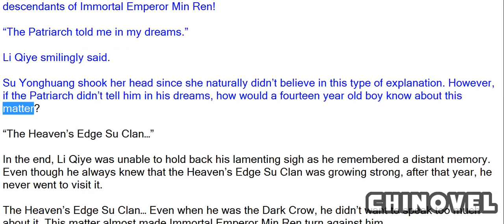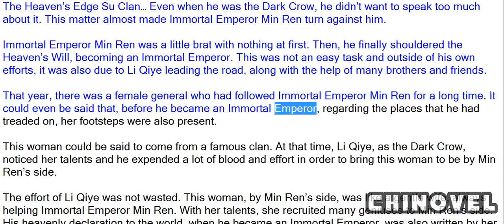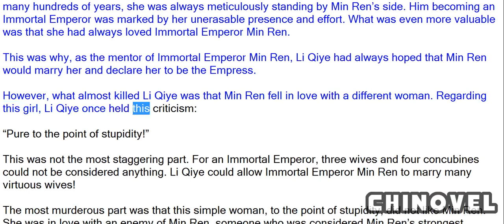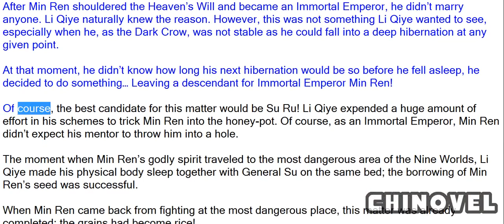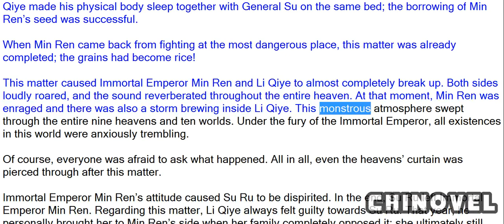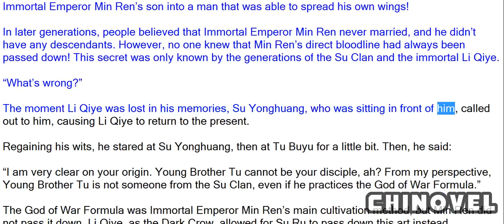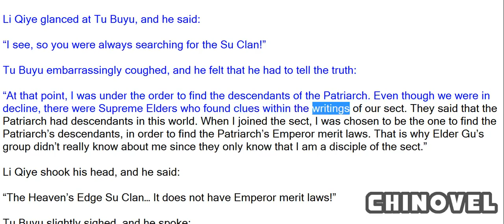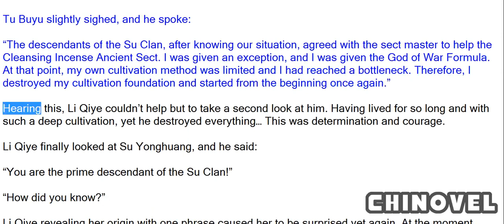Emperor's Domination, Chapter 94 Master Is A Beautiful Woman 2